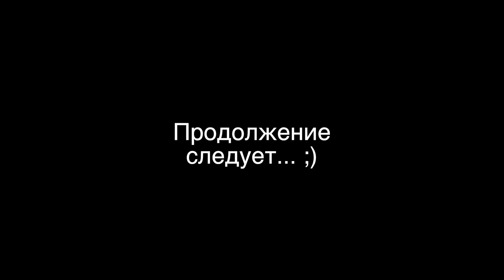Один мой день в Турции. Стамбул (1 часть)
Места, которые я посетил в Стамбуле:

1) Голубая Мечеть;
2) Айя София;
3) Цистерна Базилика.

Все эти достопримечательности находятся на площади Султанахмет.
Станция метро: Sultanahmet